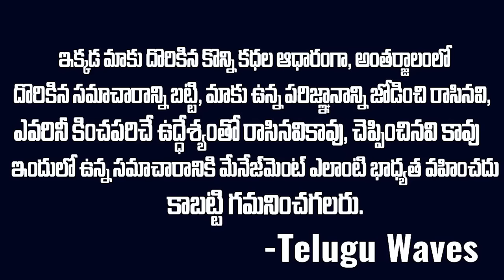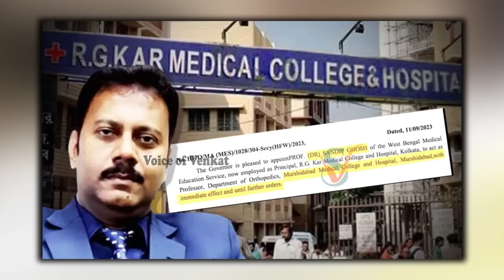Doctor ని స్నేహితులే పొట్టన పెట్టుకున్నారా ? ప్రిన్సిపల్ చేసిన తప్పులు ? కోల్ కతా కేసు | Mr venkat